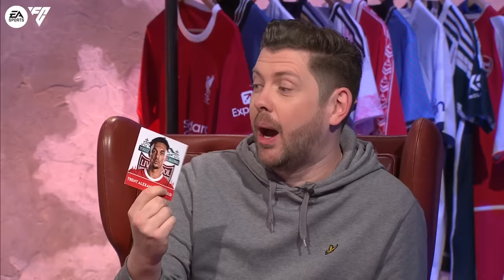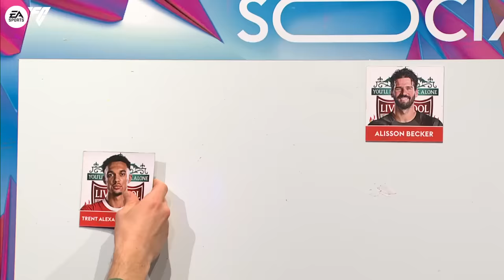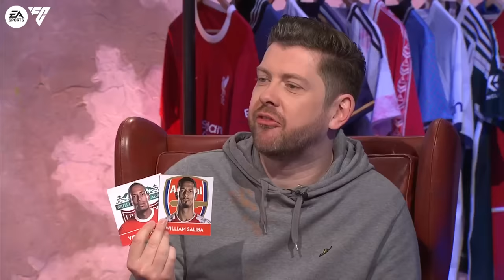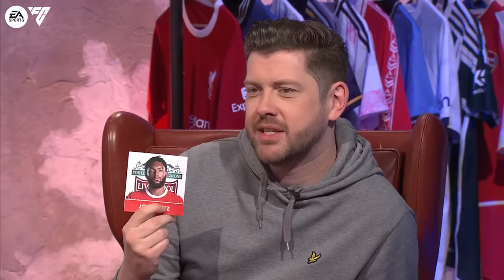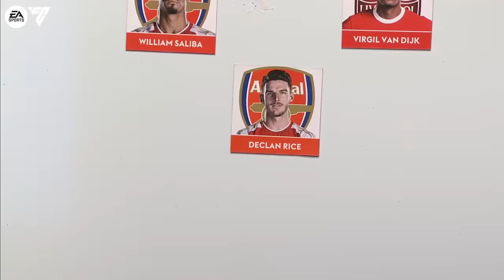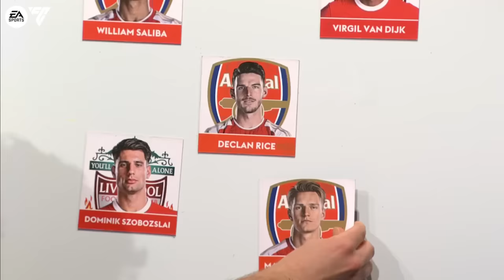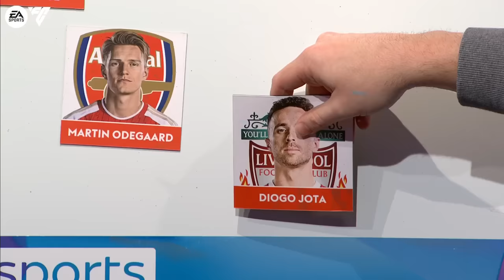How many Arsenal players would get in Liverpool’s XI? 👀 | Saturday Social ft Chris MD & Paul Machin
This week on Saturday Social, Joe & Smithy are joined by Chris MD & Paul Machin. Ahead of tomorrow’s huge Super Sunday clash between Arsenal and Liverpool, we get our guests to pick a combined XI of the two in form clubs… find out who makes their team here…